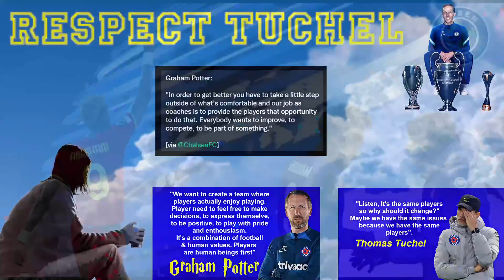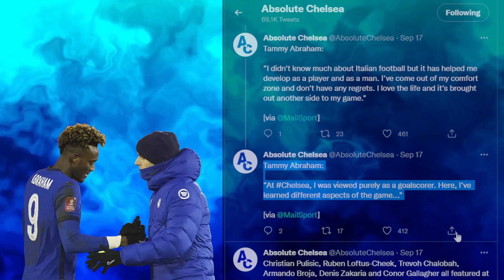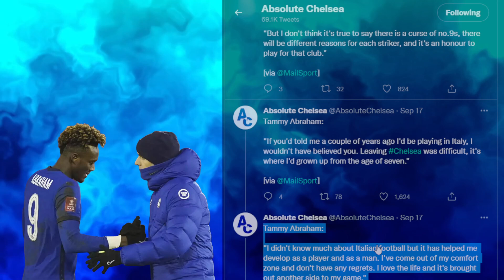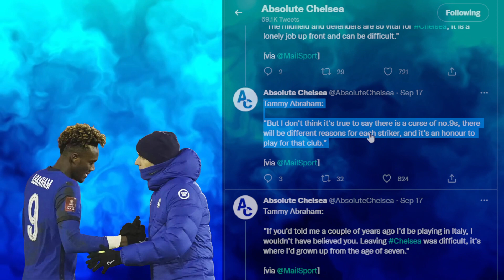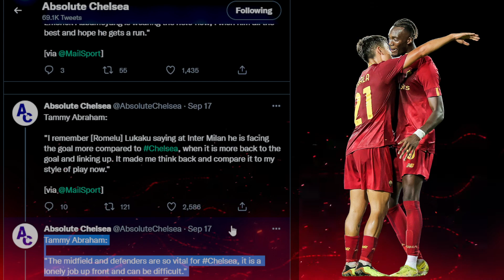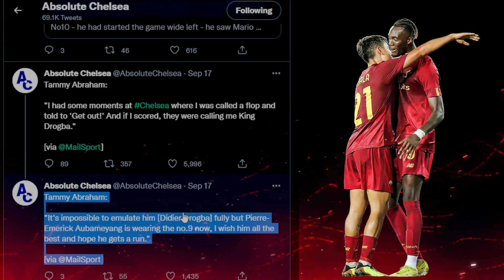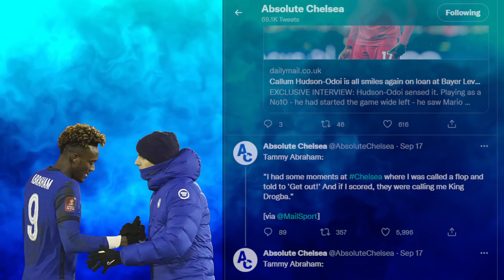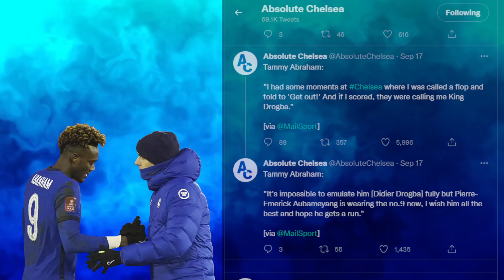Tammy Abraham Speaks Out | My Reaction | Tuchel Treatment, Drogba, Auba & More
Tammy Abraham interview analyzed
Tammy Abraham on Thomas Tuchel and Chelsea
Tammy Abraham Highlights